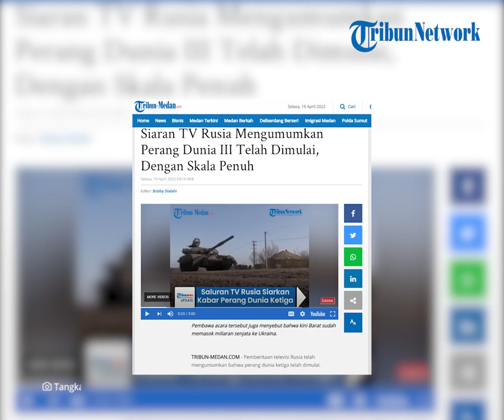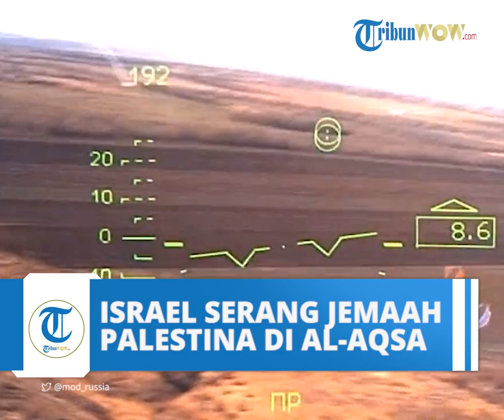Siaran TV Rusia Mengumumkan Perang Dunia III Telah Dimulai dengan Skala Penuh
TRIBUN-VIDEO.COM - Pemberitaan televisi Rusia telah mengumumkan bahwa perang dunia ketiga telah dimulai.

Tak jelas alasan mereka menyiarkan kabar soal perang dunia ketiga tersebut.

Namun sang presenter meyakinkan bahwa kini perang dunia ketiga skala penuh telah dimulai.

Dikutip dari Mirror.uk, perang dunia ketiga ini disampaikan presenter televisi terkemuka.

Ia mengabarkan soal perang dunia ketiga ini bersamaan dengan situasi saat Moskow kehilangan agen intelijen militer GRU.

Presenter bernama Olga Skabeyeva ini mengumumkan kabar soal perang dunia pada saluran Rossiya 1.

Ia menuturkan bahwa saat ini perang dunia ketiga sedang bergema dan ia bersikeras bahwa kondisinya sudah pasti terjadi.

Kondisi ini juga menyusul tenggelamnya kapal Rusia sebagai corong propaganda utama Kremlin.

Para pejabat belum mengakui klaim Ukraina bahwa mereka menyerang kapal utama Armada Laut Hitam dengan rudal jelajah.

"“Faktanya sebenarnya perang multi-level skala penuh sedang berlangsung dengan Barat kolektif."

"Dan Barat telah lama mempersiapkan perang," ujarnya.

Pembawa acara tersebut juga menyebut bahwa kini Barat sudah memasok miliaran senjata ke Ukraina.

Ditambah lagi, propaganda dan serangan AS sudah kian mengerikan.

"Lebih banyak lagi provokasi, berdarah, mengerikan, sama sekali tidak terpikirkan," jelasnya.

Secara terpisah, sebuah video yang muncul minggu lalu menunjukkan beberapa kuburan perwira pasukan khusus intelijen militer GRU yang baru saja terbunuh.

Mereka berasal dari Ordo Terpisah ke-10 dari Brigade Tujuan Khusus Zhukov.

(Tribun-Video.com)

Artikel ini telah tayang di Tribun-Medan.com dengan judul Siaran TV Rusia Mengumumkan Perang Dunia III Telah Dimulai, Dengan Skala Penuh,